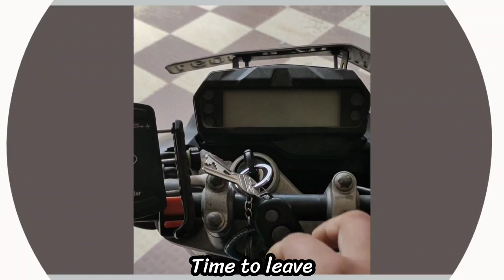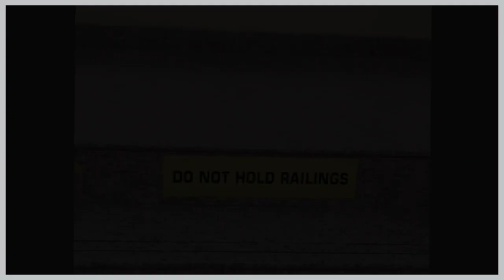WORK FROM OFFICE | An office day in my life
Work from Office | An office day in my life | youtubevideos videos officelife mylife shihtzu pet #